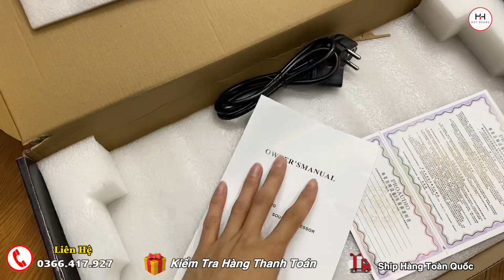Cập Bến Lô Nâng Tiếng Giá Quá Rẻ-Chỉ 1tr150 Bao Ship-Số Lượng Có Hạn/Chi Tiết Lh: 0366.417.927!